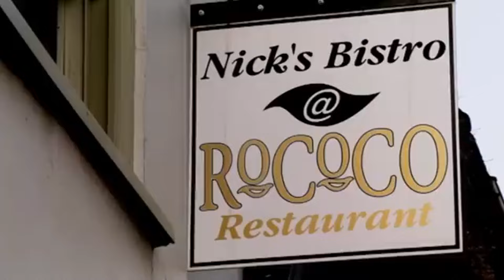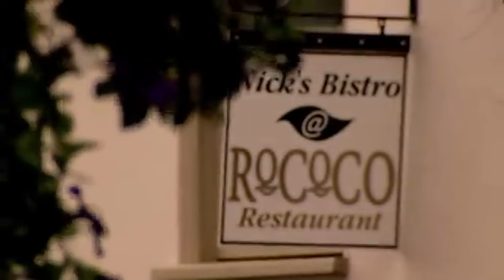Gordan Ramsoy Invades Restaurant And Makes Owner Throw His Valuables Away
you toob poop